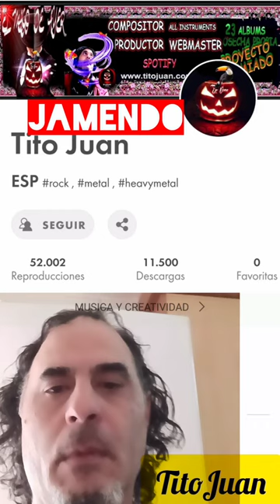Marta Soto, me crecen las flores